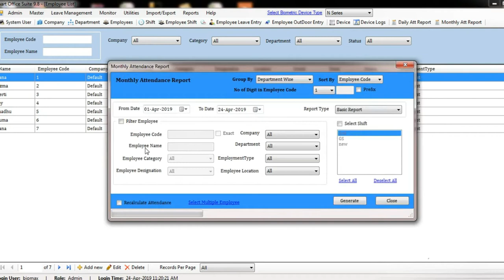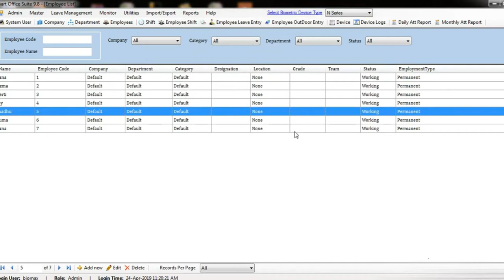Smartoffice Attendance | How to solve No Employee Exists error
In this video we will see how to resolve " no employee exists " while generating report..